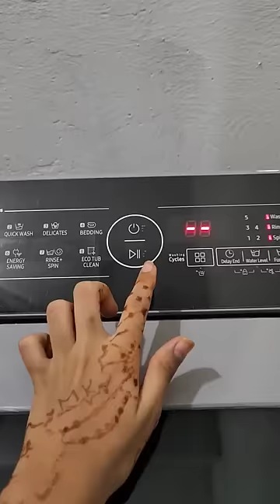Washing Machine Ka Pahla Din 👍